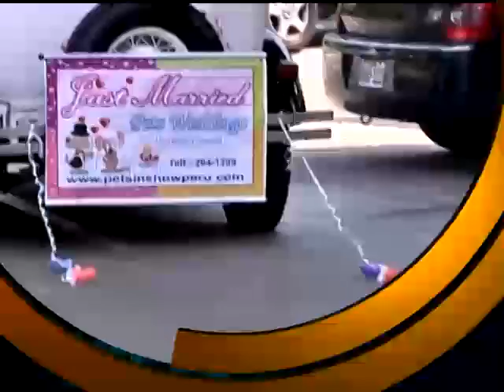World Wrap (DARI)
Reported by Khadija Alkozai